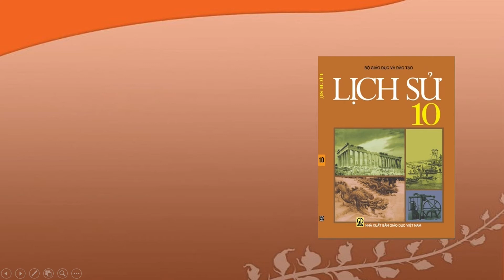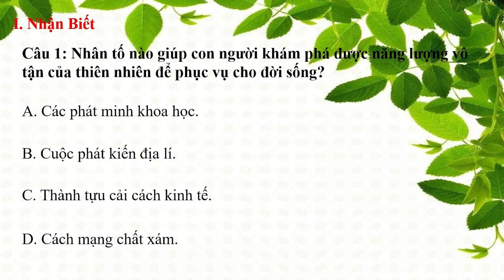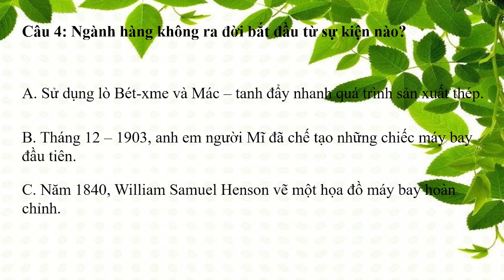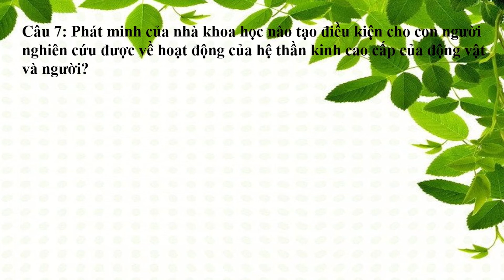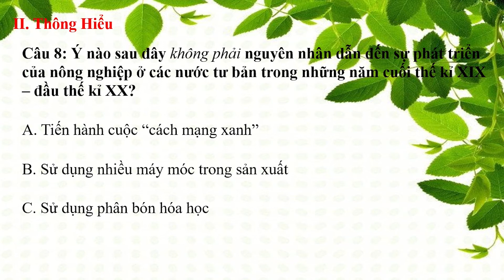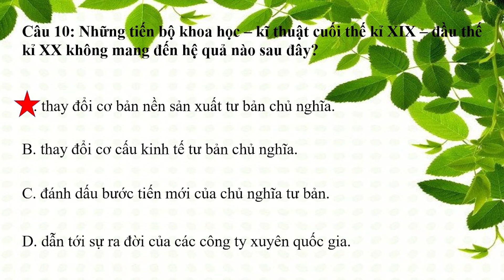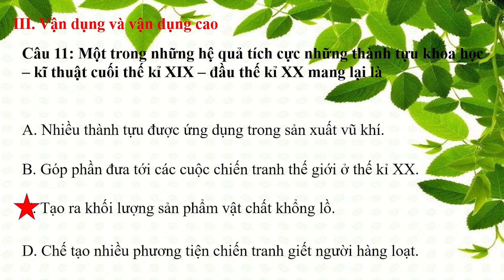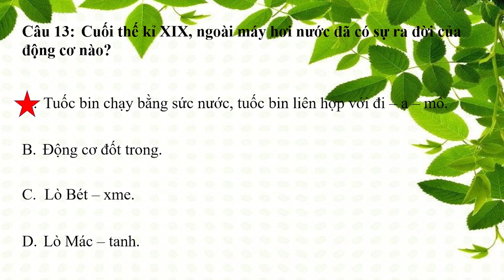BÀI 34 CÁC NƯỚC TƯ BẢN CHUYỂN SANG GIAI ĐOẠN ĐẾ QUỐC CHỦ NGHĨA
Câu hỏi trắc nghiệm và đáp án lịch sử 10 bài 34 CÁC NƯỚC TƯ BẢN CHUYỂN SANG GIAI ĐOẠN ĐẾ QUỐC CHỦ NGHĨA